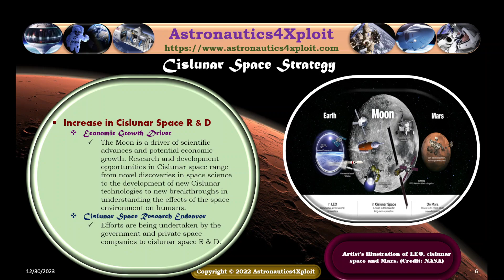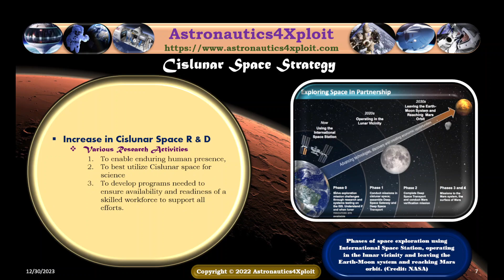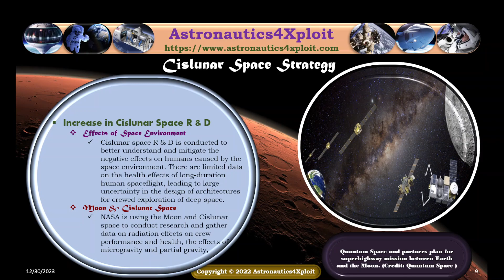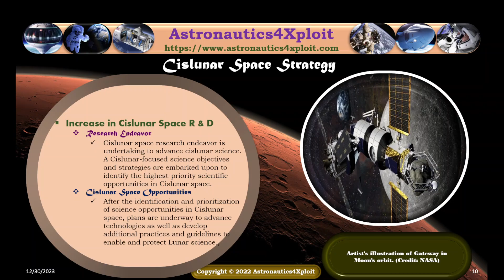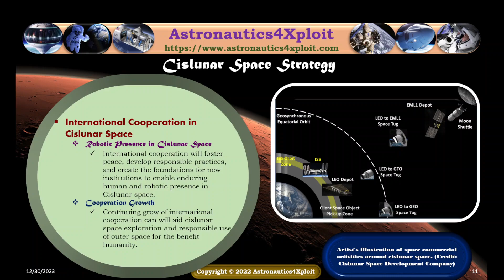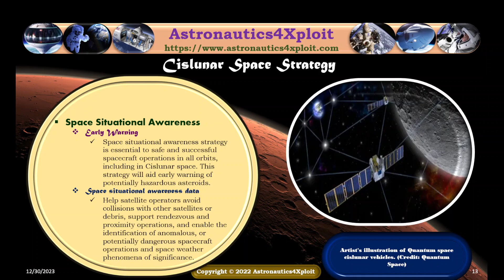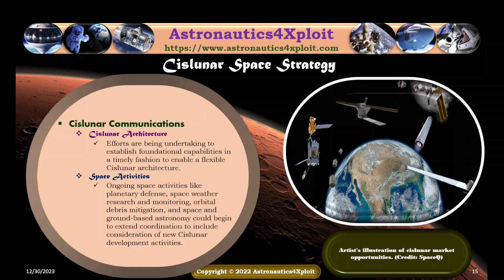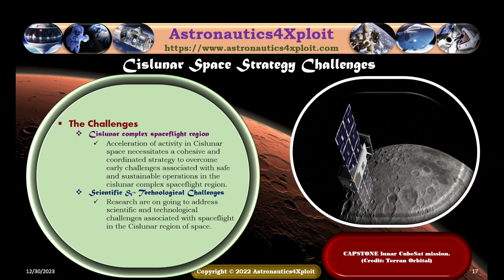Cislunar Space Strategy: Strategic Ideas for Deep Space Habitation & Exploration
For many years, cislunar space exploration has captured human curiosity and, based on tremendous opportunities abound in cislunar space for the advancement of science and technology, great attention is dedicated to its exploration for the betterment of humankind.

Cislunar region is of high importance to researchers, space tourists, government and private space companies, and investors based on its potential to answer humans’ questions on her existence in the universe, to provide the history of the solar system and the Sun, region for economic growth and for testing human exploration technologies that will aid crewed exploration to the deep space.

Via various strategies, spacefaring nations are mapping out ways to develop human outposts and habitats in cislunar space, a region around Earth’s moon. This will help to prepare the ground for the future ambitions to send humans to the near-Earth asteroids, Moon, Mars, and beyond.

Different ongoing cislunar space strategies are: increase in cislunar space research and development, international cooperation in Cislunar Space, space situation awareness, and cislunar communications strategy.

Cislunar space research and development is aimed at experimenting and innovating reliable and cost-effective technologies that will support long-duration crewed missions beyond the Moon, help to conduct research to better understand and mitigate the negative effects on humans caused by the space environment, and advance cislunar space science. It is also aimed at developing and supporting programs that can be used to train future space scientists and engineers.

To achieve a sustainable cislunar ecosystem international collaboration and cooperation among countries are being solicited. Examples are the Artemis Accords principles which aimed at establishing a common political understanding regarding mutually beneficial practices in the exploration and use of outer space.

In this video, Astronautics4Xploit presents "Cislunar Space Strategy: Strategic Ideas for Deep Space Habitation & Exploration". The focus points are Cislunar Space Strategy and Cislunar Space Strategy Challenges.